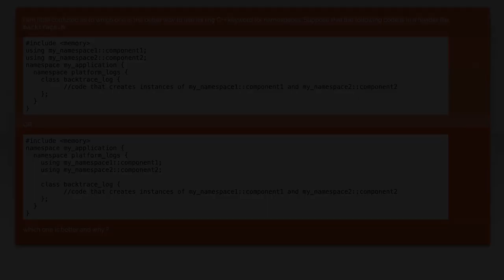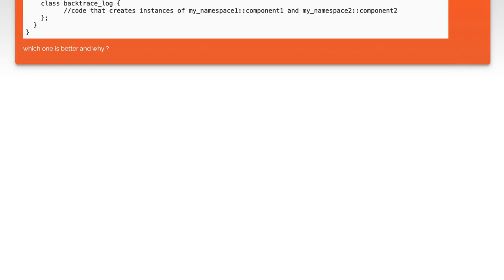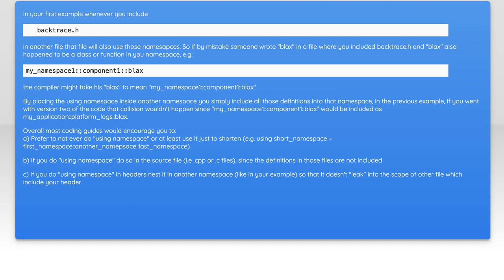Mastering the 'using' Keyword in C++: A Comprehensive Guide for Beginners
In this video, we dive deep into the 'using' keyword in C++, a powerful feature that can simplify your code and enhance readability. Whether you're a complete beginner or looking to refine your skills, this comprehensive guide will walk you through the various applications of 'using', including type aliases and namespace management. Join us as we unravel the intricacies of this essential C++ tool and empower your programming journey!

Today's Topic: Mastering the 'using' Keyword in C++: A Comprehensive Guide for Beginners

Related to: c++, usingkeyword, c++beginners, c++tutorial, programmingguide, c++programming, c++tips, c++forbeginners, codinginc++, c++bestpractices, c++languagefeatures, c++examples, learnc++, c++concepts, softwaredevelopment, object-orientedprogramming, c++syntax, c++resources, c++education,